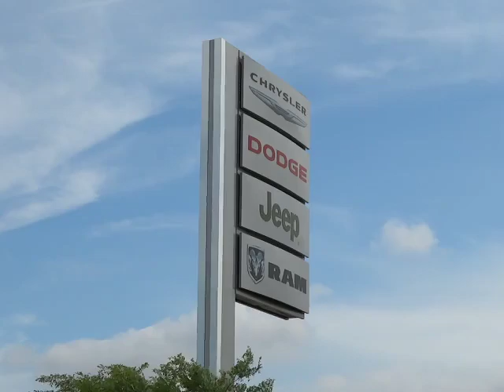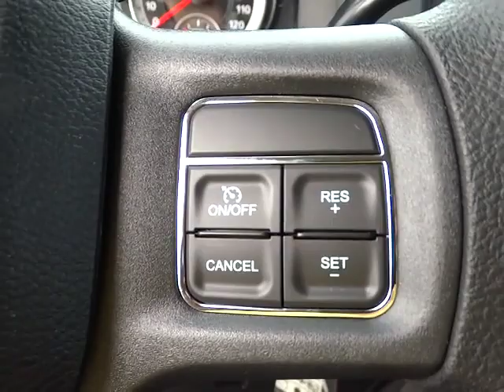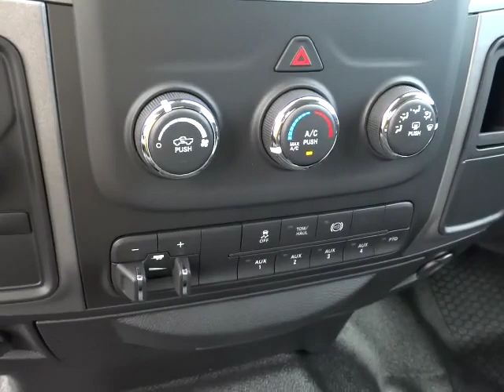2014 Dodge Ram 4500HD Columbus, Hilliard, Dublin, London, Springfield EG190604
2014 Dodge Ram 4500HD  - Stock#: EG190604 - VIN#: 3C7WRLEL0EG190604

Performance CDJ
1130 Automall Dr.